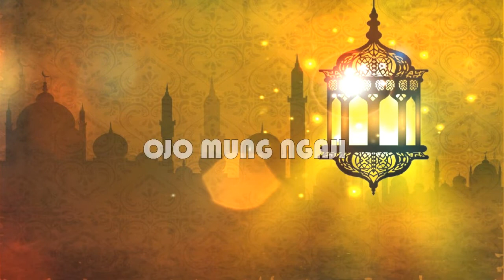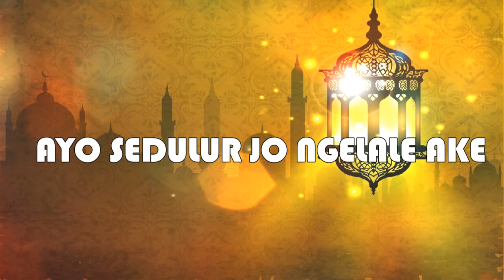SYI'IR TANPO WATON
Lirik :
Yarosulalloh salammun’alaik…
Yaarofi’asaaniwaddaaroji…
`atfatayaji rotall `aalami…
Yauhailaljuu diwaalkaromi…

Ngawiti ingsun nglarasa syi’iran
Kelawan muji maring pengeran
Kang paring rohmat lan kenikmatan
Rino wengine tanpo petungan 2X

Duh bolo konco priyo wanito
Ojo mung ngaji syare’at bloko
Gur pinter ndongeng nulis lan moco
Tembe mburine bakal sangsoro 2X

Akeh kang apal Qur’an haditse
Seneng ngafirke marang liyane
Kafire dewe dak digatekke
Yen isih kotor ati akale 2X

Gampang kabujuk nafsu angkoro
Ing pepaese gebyare ndunyo
Iri lan meri sugihe tonggo
Mulo atine peteng lan nistho 2X

Ayo sedulur jo nglaleake
Wajibe ngaji sak pranatane
Nggo ngandelake iman tauhite
Baguse sangu mulyo matine 2X

Kang aran soleh bagus atine
Kerono mapan seri ngelmune
Laku thoriqot lan ma’rifate
Ugo hakekot manjing rasane 2 X

Alquran qodim wahyu minulyo
Tanpo ditulis biso diwoco
Iku wejangan guru waskito
Den tancepake ing jero dodo 2X

Kumantil ati lan pikiran
Mrasuk ing badan kabeh jeroan
Mu’jizat rosul dadi pedoman
Minongko dalan manjing iman 2 X

Kelawan Alloh kang moho suci
Kudu rangkulan rino lan wengi
Ditirakati diriyadhohi
Dzikir lan suluk jo nganti lali 2X